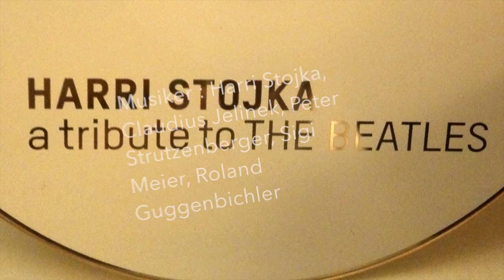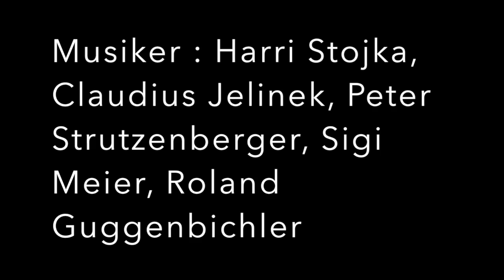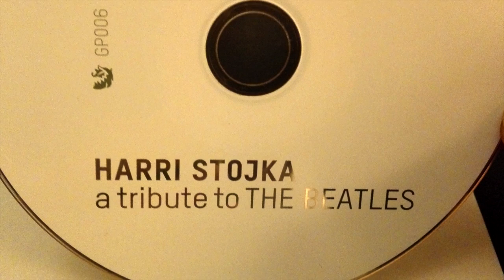Harri Stojka drive my car